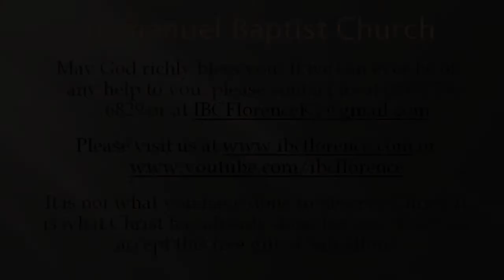Bro. Doug Foster: Jesus Delivers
Bro. Doug Foster presents "Jesus Delivers" from Luke 9, during a worship service at Immanuel Baptist Church, Florence, Ky. Find out more information about our free app

To check out the video that was referenced about ‘Christmas in St. Lucia’, please head over to: